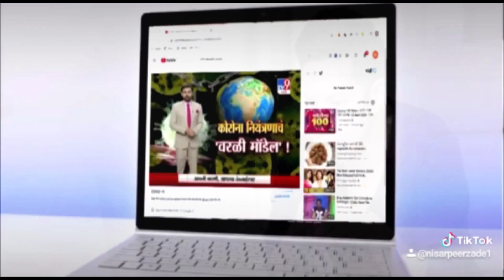रूरल फार्मासिस्ट यूनियन ने बूट पॉलिश कर जुटाए पैसे, विधायक विज नहीं मिले